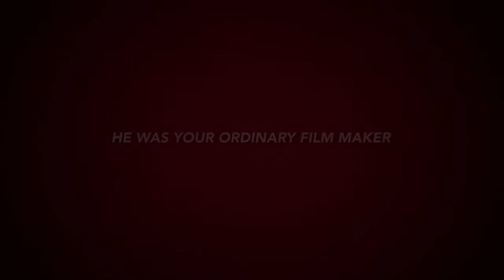WELCOME TO MY CHANNEL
HEY YOU IF YOU ARE READING THIS THAT MEANS YOUR AWESOME.
WELL SEE YOU SOON AND STAY COOL.